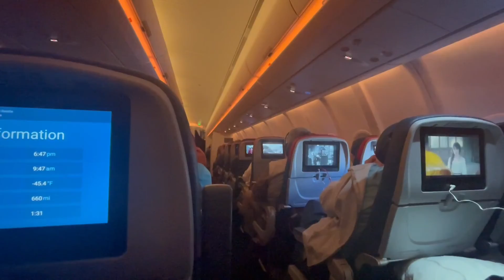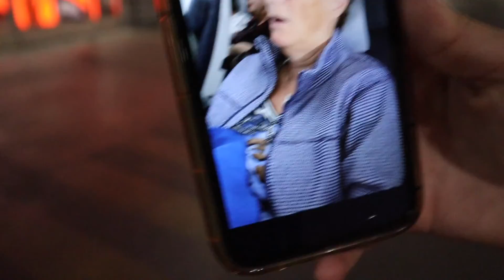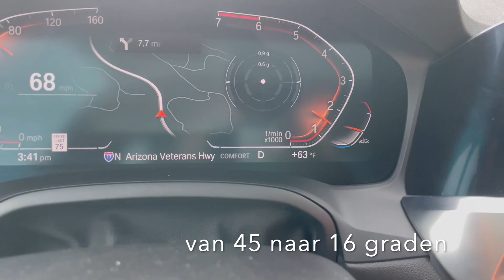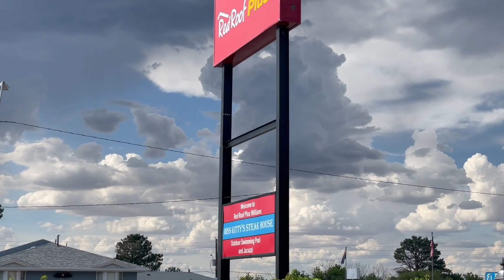DE REIS - AMERIKA DAG 1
Leuk dat je deze video gezien hebt! Er komt elke dag een vlog online van onze vakantie in Amerika!